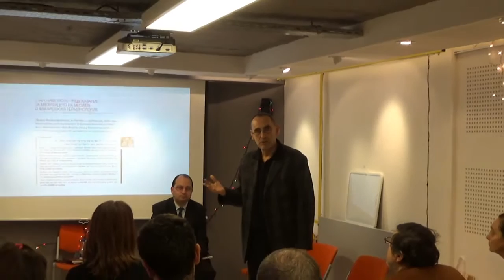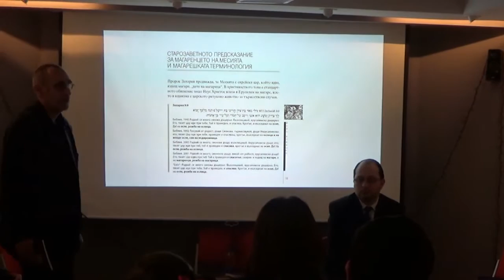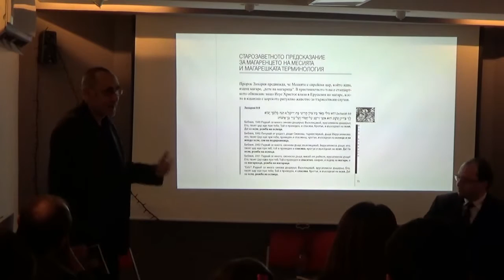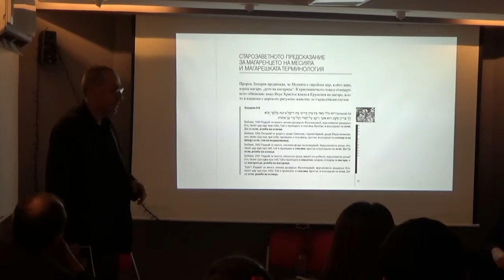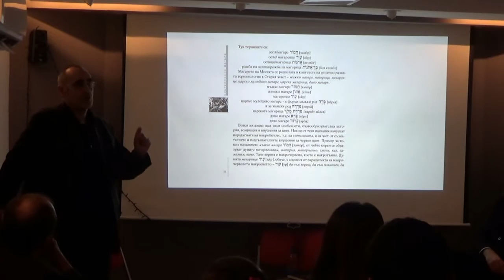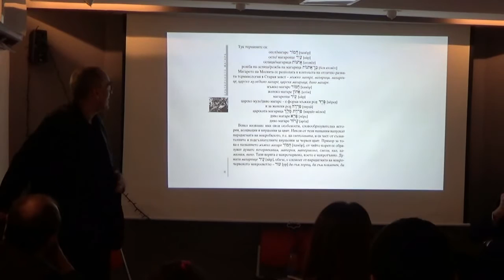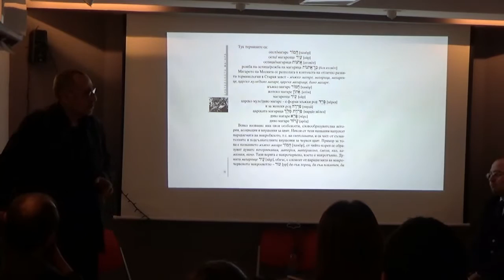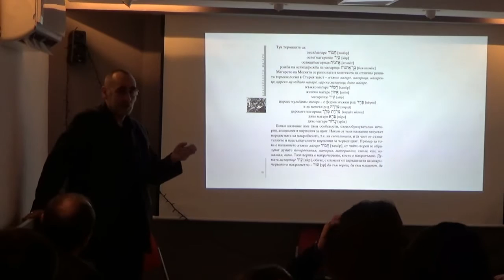Библейското магаре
Представяне на книгата "Библейското магаре" от автора - проф. Мони Алмалех на 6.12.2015г. в книжарница "Защо не?".